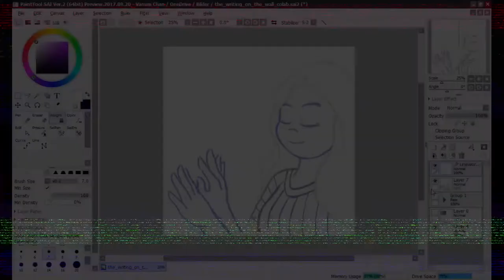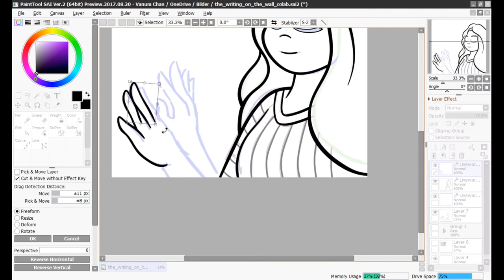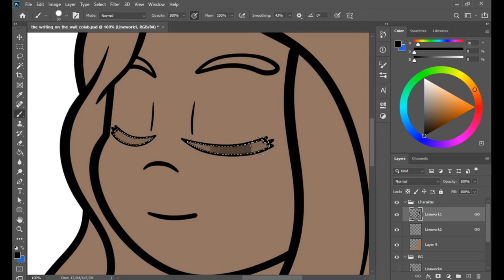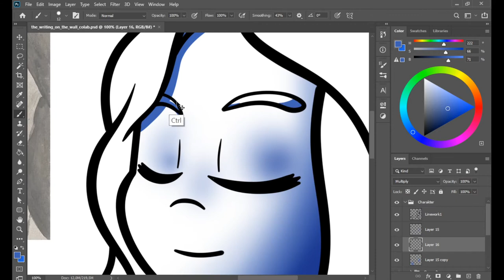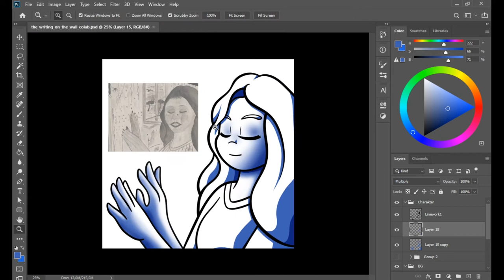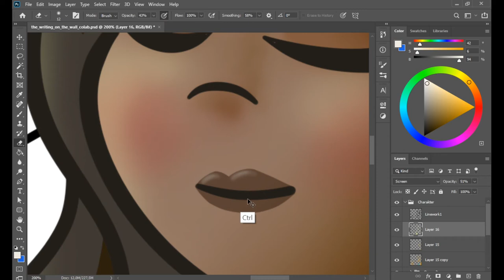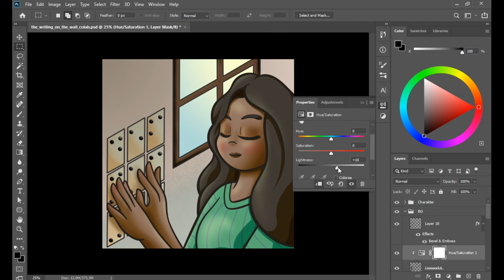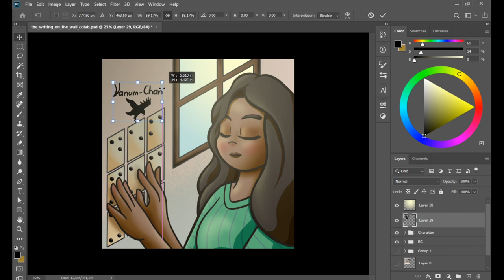Draw this in your style (collaboration)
Mit chris5565 habe ich, über Deviant Art, eine "Draw this in your style" zusammenarbeit erstellt. Jeder hat das Bild des anderen in seinem Style gezeichnet.

Kapitel
00:00 - Line Art
02:20 - Farben
03:20 - Shading
04:50 - Hintergrund